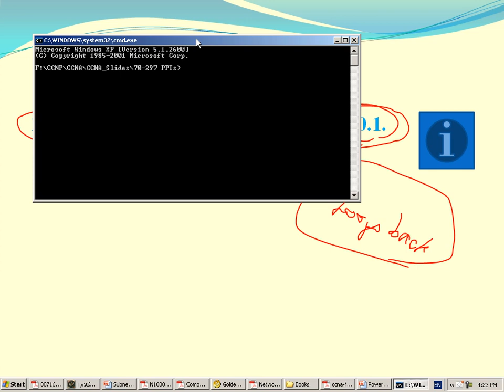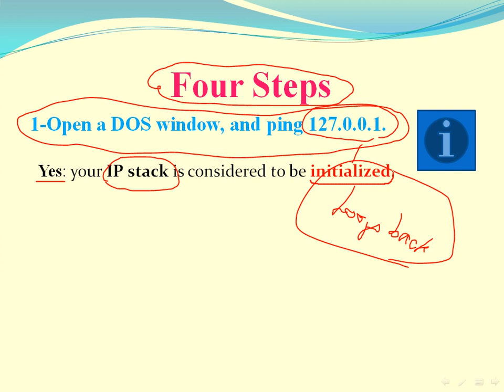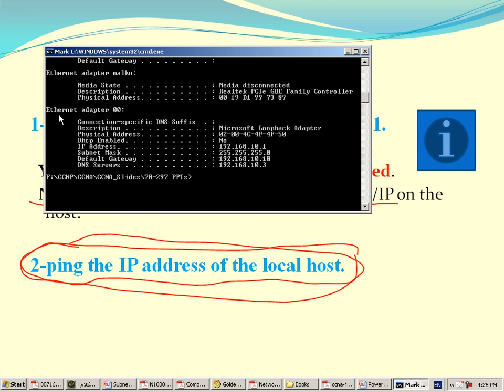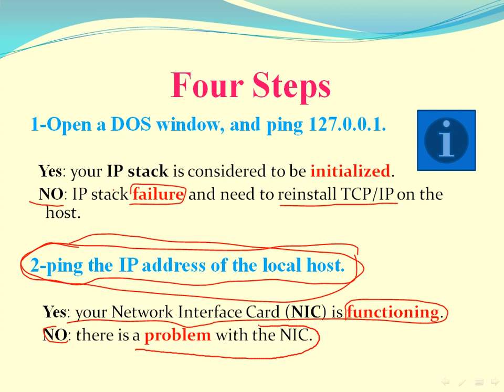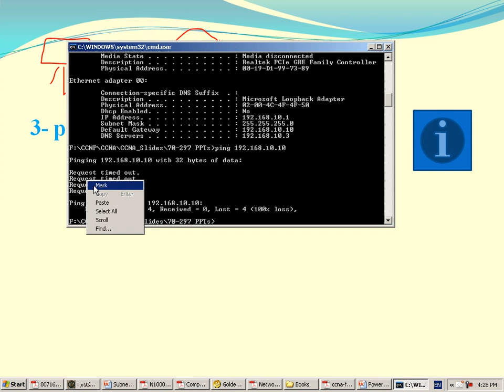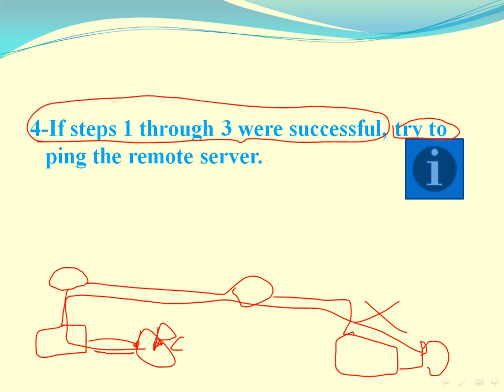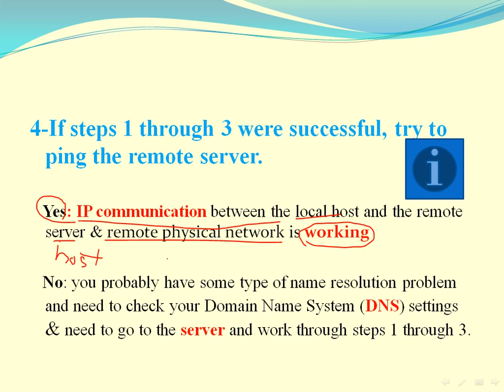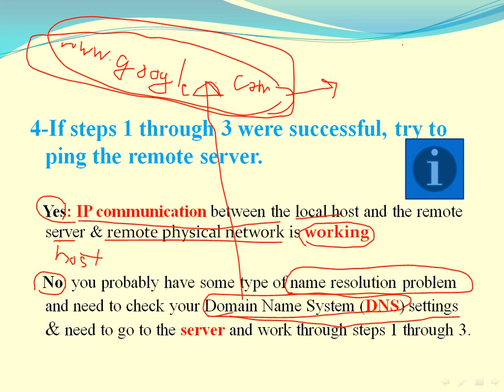دورة أساسيات الشبكات N+ الجزء 69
وبالتوفيق